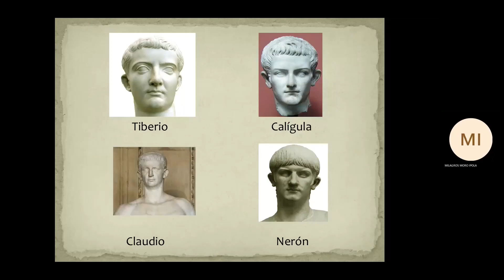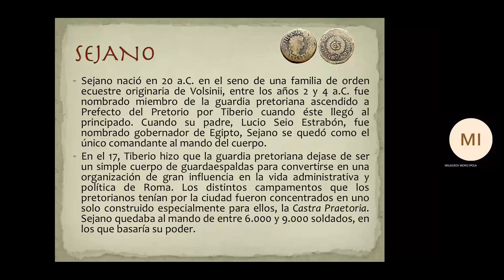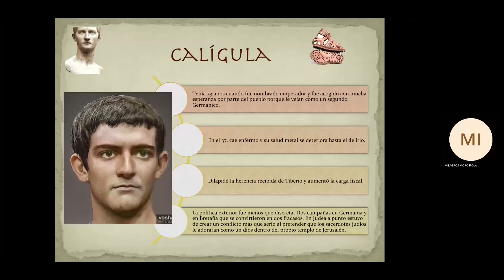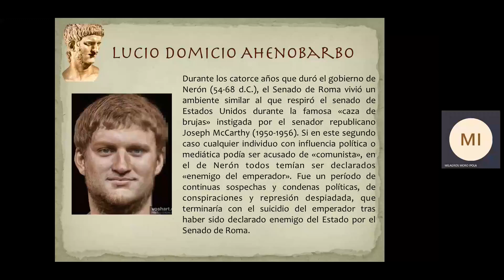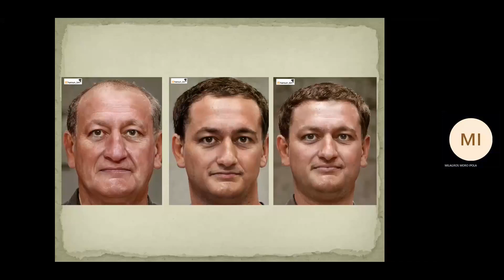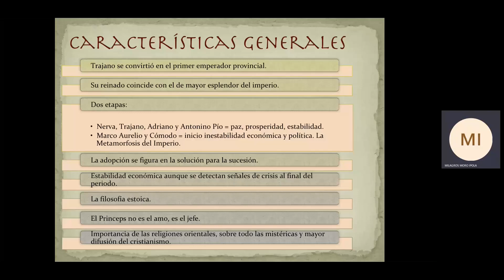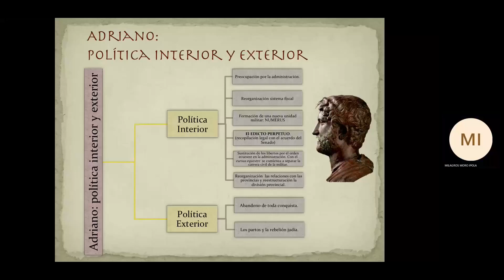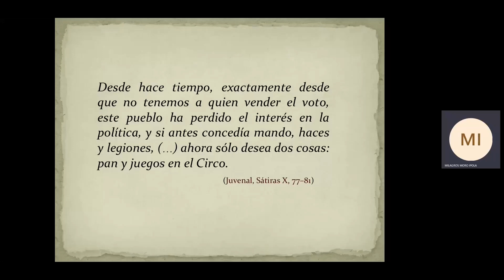HISTORIA ANTIGUA II ROMA VII EL ALTO IMPERIO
Sexta tutoría sobre la Historia de Roma dedicada al Alto Imperio.